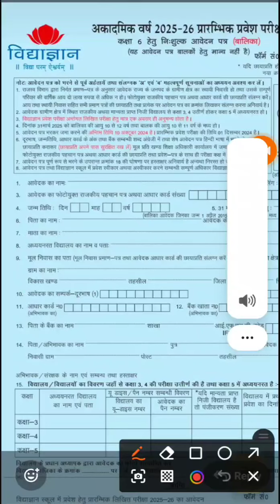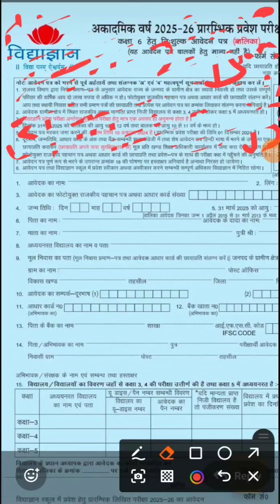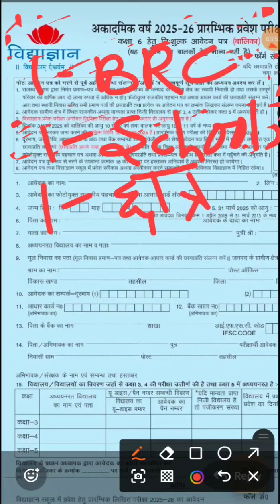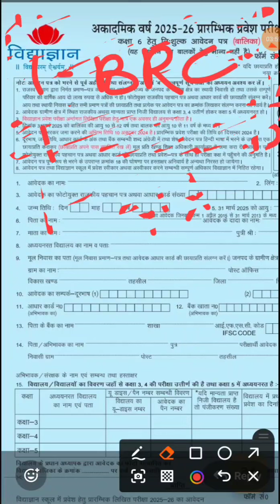विद्याज्ञान फॉर्म ( Vidhyagyan form) 2025-26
विद्याज्ञान फॉर्म 2025-26
Vidhyagyan form 2025-26
विद्याज्ञान